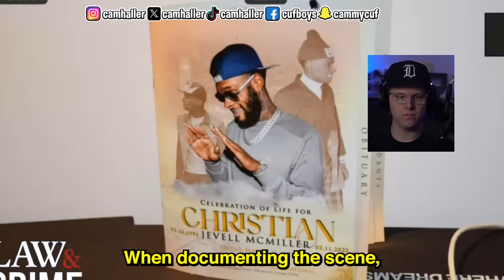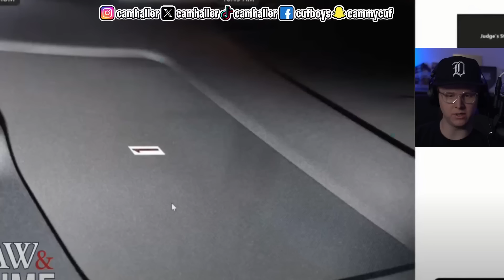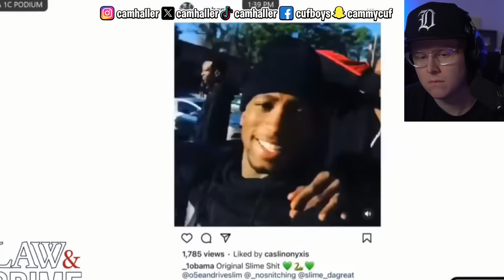YSL RICO Trial State's Theory DESTROYED By Their Own Expert Witness - Day 160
to get 10 free meals applied across 7 boxes.